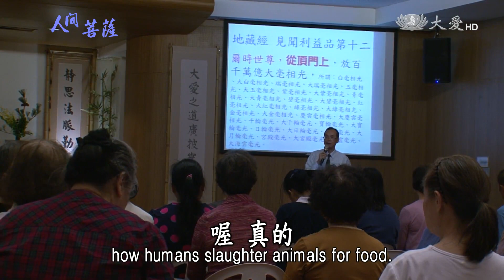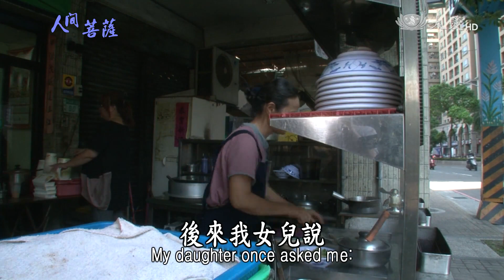Living Bodhisattvas - Chi Huan (人間菩薩 - 紀換)